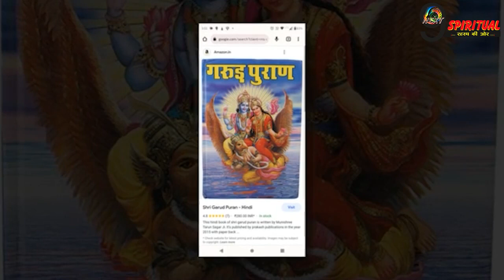रोज नहीं नहाने वाले कहलाते हैं पापी, इनके काम में अलक्ष्मी और कालकर्णी डालती है अड़चन.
शास्त्र और पुराणों में वर्णित नियमों का पालन करने वाले और नियमित कामों को करने वालों को दिव्य ज्ञान की प्राप्ति होती है. ऐसे लोगों को मरणोपरांत श्रीहरि के चरणों में स्थान मिलता है.